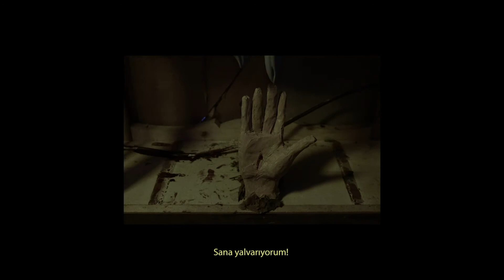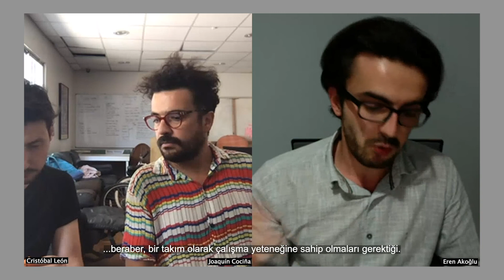Interview with Joaquín Cociña and Cristóbal León I La Casa Lobo and more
Joaquín Cociña and Cristóbal León are directors, artists and filmmakers from Chile. They have been working together in the animation area for a long time.
I've had the privilege to do an interview with them. We have talked about their latest project called ''La Casa Lobo'' (The Wolf House) and more. In addition, they've shared their opinions, insights and suggestions on animation and art in general.

Some of the artists' collaborative works are as follows:
* La Casa Lobo
* Los Andes
* Lucia
* El Arca
* El Templo
* Padre. Madre